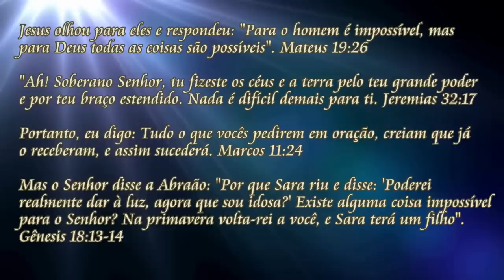ORAÇÃO DA MANHÃ NOSSO DEUS É O DEUS DO IMPOSSÍVEL ! - 29 julho 2022